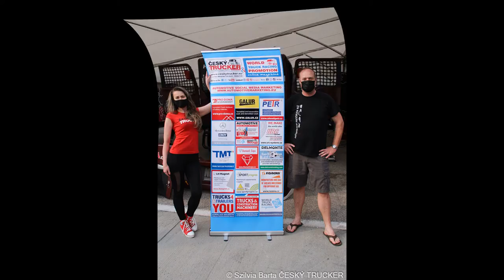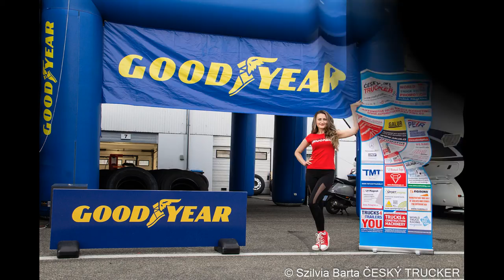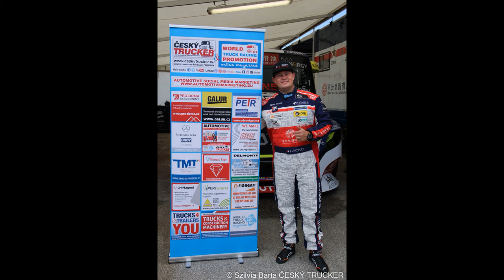FIA ETRC 2021 Round 1 in Hungaroring in pictures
FIA European Truck Racing Championship season 2021. Round 1 was in Hungaroring. It was so exating truck racing weekend after long pause which did Corona virus. We were happy to see everybody and stay with every team there. Saturday was worse day for german driver Steffen Faas / Tankpool 24 Truck Racing. After big crash organizators stopped race and have to repair barriers and it needed more time because second race was canceled. On Sunday was little bit sad Jamie Anderson / Anderson Racing after first race because he had some problem with engine. But I have to say that it was so nicely and maybe little bit exaiting to look how few teams coming to help him with engine repair and he could go for second race. It was SL Truck Sport team. Buggyra Racing team, T Sport Bernau team, MV Commercial team and another. Big thanks for this!! FIA ETRC have him hastag onetruckfamily and it was really one truck family in this situation. It's incredible to watch it. And now, when I´m wraiting about this and remember how guys was in hurry and worked so fast and hard I have goose bumps. Unfortunately he did not continue in racing but I hope for next round everything will be perfect. After this weekend on first place is german driver Sascha Lenz, second is czech driver Adam Lacko, third is hungarian driver Norbert Kiss. About GOODYEAR CUP first is Shane Brereton, second - Teo Calvet and third is Steffen Faas. Good luck everybody and we will see in Nuerburgring 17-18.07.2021. With pleasure your Silvia Barta from Český Trucker magazine.